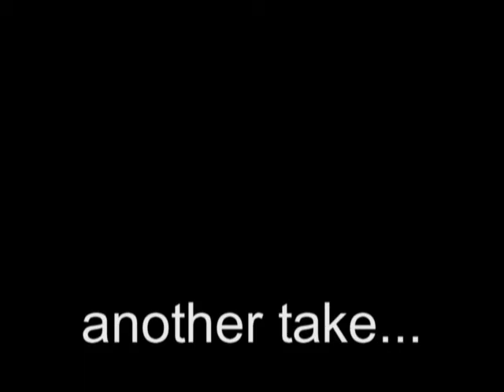Caribbean Groove (Lee-Williams)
Pan Solos on this song from an upcoming recording. Done in my home studio.